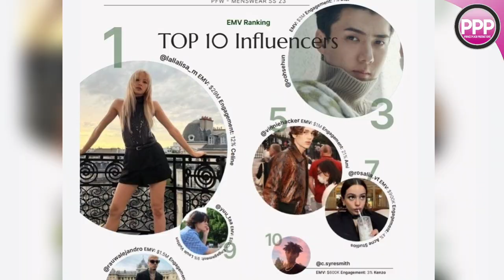French First Lady Attends Blackpink Concert | Lisa Impact | Paris Day 2 Fancam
SCRIPT
Day 2 of the Born Pink Concerts at the Accor Arena in Paris is already making headlines as a major political figure was spotted backstage. The French first Lady Brigitte Macron, wife of President Emmanuel Macron, was seen checking out the Pinks' performance at soundcheck. Emmanuel Macron is also the Prince of Andorra.

Needless to say, the members' combined economic impact and social influence on the city of Paris are unmatched by global celebrities. Hopefully, photos of her interactions with Blackpink will surface soon. FYI, it was just last week that Ona Mafalda, singer and member of the Bvlgari royal family, posted pictures of herself with her long-time close friend Lisa.

In other news, Day 2 of the concerts in Paris showed Lisa once again slaying her solo stage in front of the loud deafening crowd. Lisa's stage presence and unmatched skills as a performer are poetry in motion and a once-in-a-lifetime talent. There is a reason her album is the most streamed k-pop solo act of 2022, despite only 2 songs and not releasing any music this year.

Lisa's followers on Instagram have also surpassed a whopping 85 million. The exponentially growing global impact of the two-time MTV Best Kpop winner on various industries is simply both mind-blowing and unprecedented. What do you think of today's Lisa News?